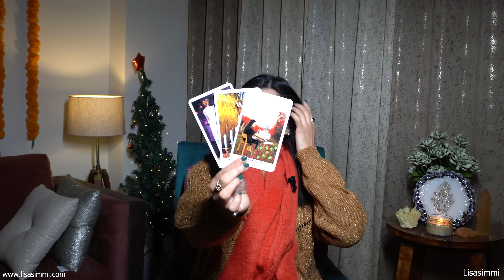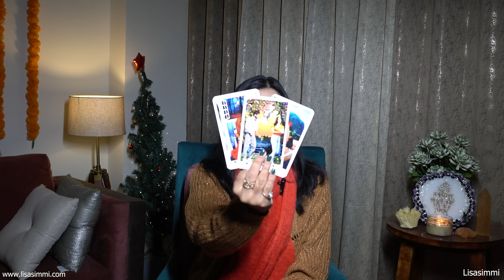FUTURE OF YOUR REALTIONSHIP ❤️ LOVE OR ARRANGE MARRIAGE PREDICTION LOVE TAROT READING 2024 Astrology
LOVE OR ARRANGE MARRIAGE PREDICTION astrology marriage 2024 Tarot Reading 💫 Tarot Card Tarot Reading in Hindi🔥Timeless Messages from Your Angels and Spirit Guides. Enjoy your reading.

TIME STAMP 💎
00:00 - Intro
Pile Selection - 00:35
Pile 1- 01:16 ( green aventurine heart )
pile 2- 10:00 ( Unakite heart )
pile 3- 19:03 (Lapis heart )